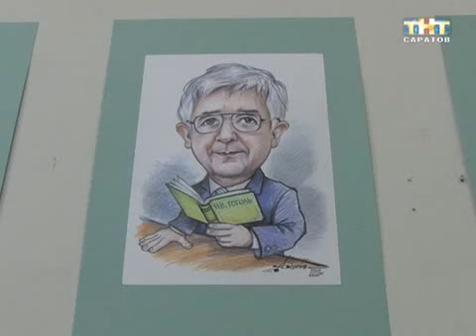Хлестаковские дни в Саратове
Пятнадцать лет назад в нашем городе впервые прошел фестиваль посвященный этому гоголевскому персонажу. С тех пор мероприятие стало традицией. В этом году все началось с двух выставок в фойе саратовского классического университета. Главными героями которых стали персонажи уже наших дней...